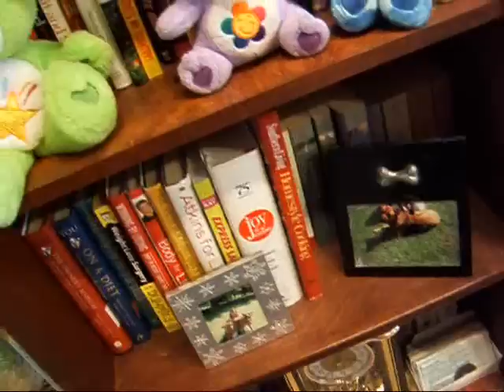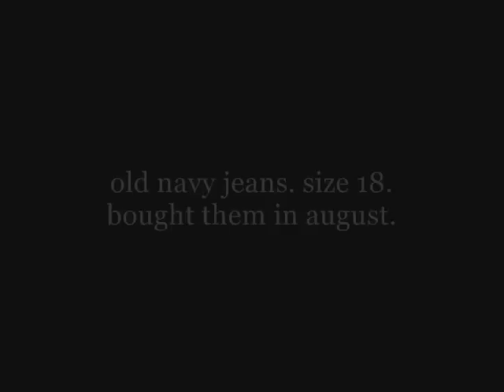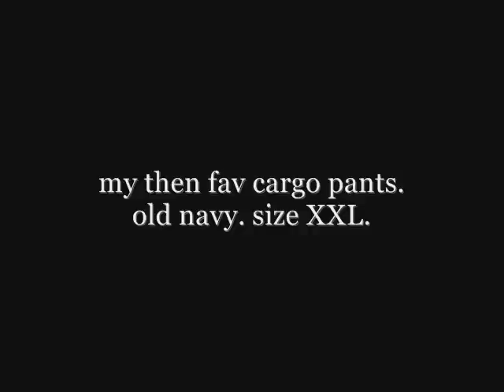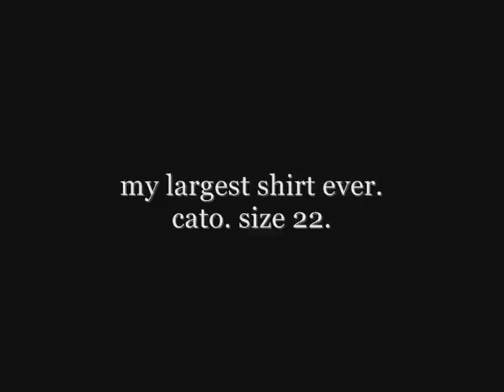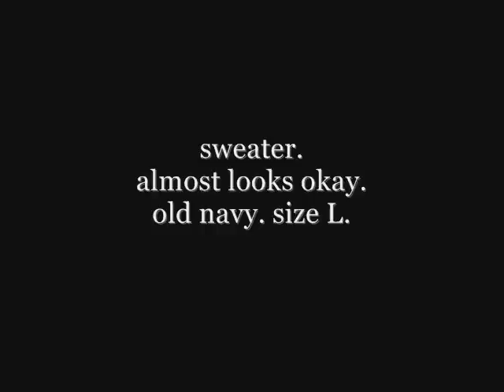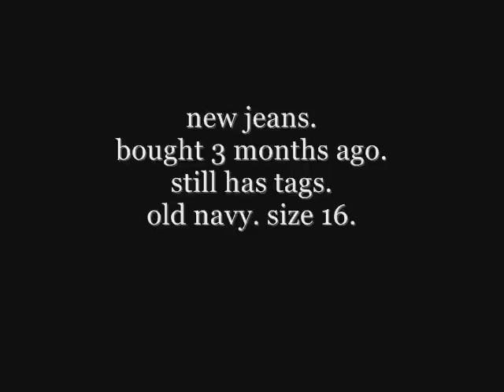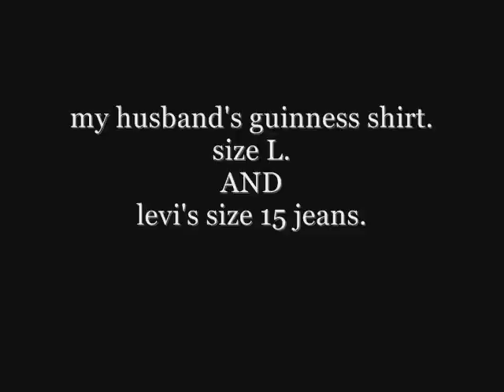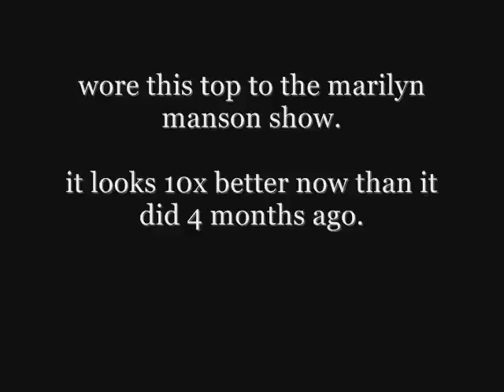55 Pound Loss... A Fashion Show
stuff i can't wear anymore... and stuff i finally can!